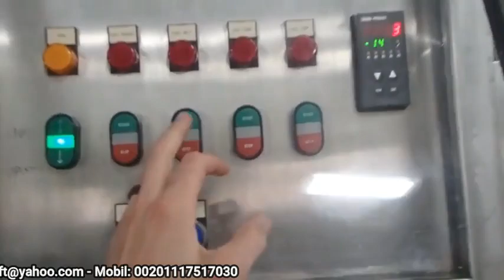سي اي اس نفق نيتروجين تجميد بالصعق أمريكي مستعمل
نفق تجميد
رقم المنشور: US6218WP39X
للمزيد